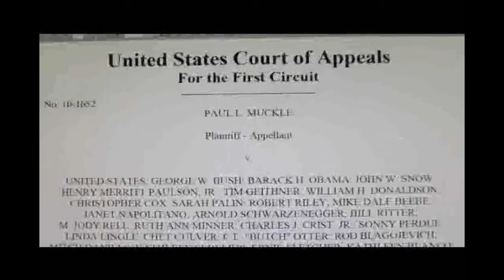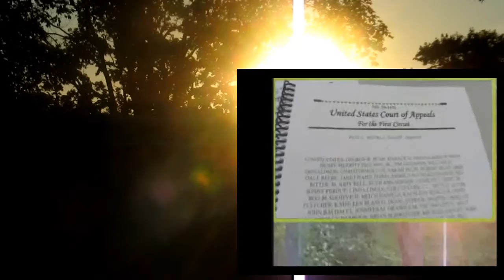PHARAOH LET MY PEOPLE GO! PERSUASION IS BETTER THAN FORCE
A WARNING TO THE AMERICAN OLIGARCH. PHARAOH, LET MY PEOPLE GO. HOW MANY MLORE SIGNS MUST I SHOW YOU?